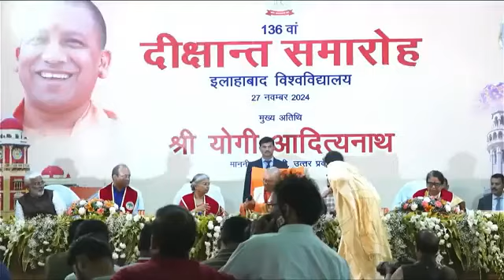एक मंच पर योगी और कुमार विश्वास, मच गया धमाल| Miles Stories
इलाहाबाद, तारीख- 27 नवंबर, 2024